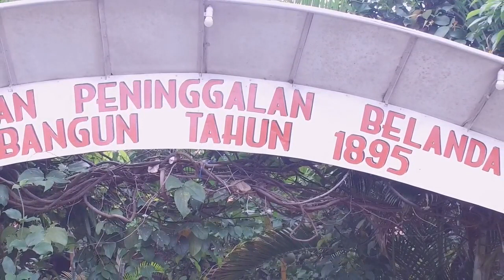INDAHNYA WISATA ARGO JOLONG Part 2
WISATA. ARGO JOLONG. AURA SHOOTING. # AURA CINEMATOGRAPHY